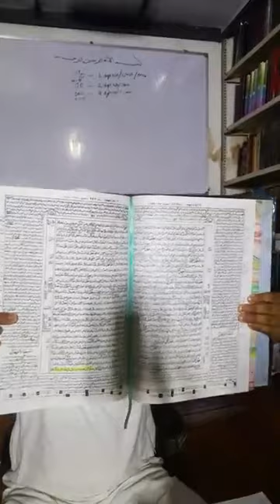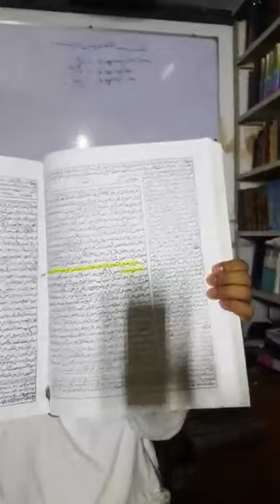کیا مغرب سے پہلے دو رکعت سنت ہے؟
مفتی اجمل صاحب قاسمی
اہل السنة والجماعت
اسلامک سینٹر ممبئی انڈیا